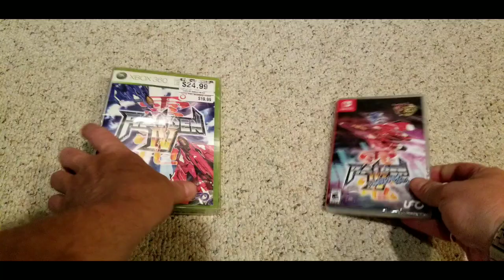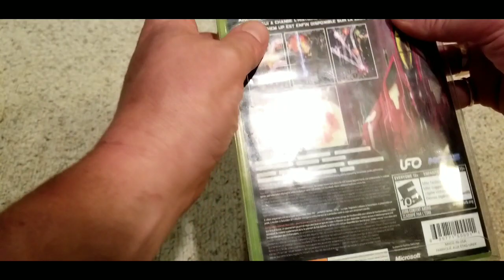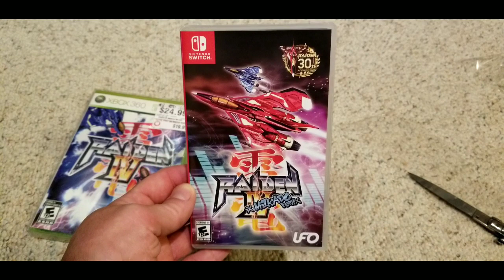Raiden iV x Makito Remix Unboxing & 1st Impressions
I didn't know this game was going to be released out here in the west but from what I understand it's not a limited release game so it should be available in all the major game retailers, if you're thinking about getting of already have Raiden iV then let me knw your thoughts in the comments, I hope you guys have an awesome day!